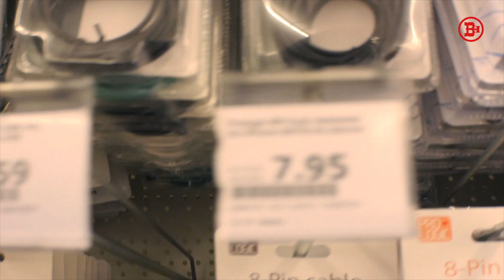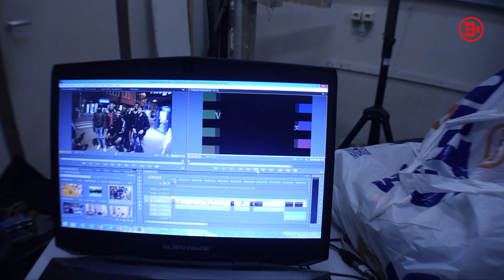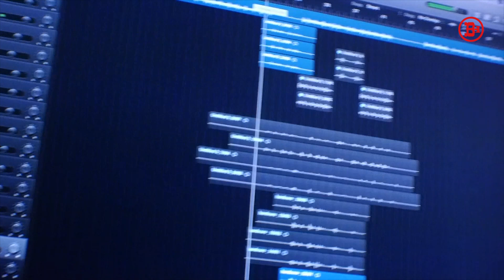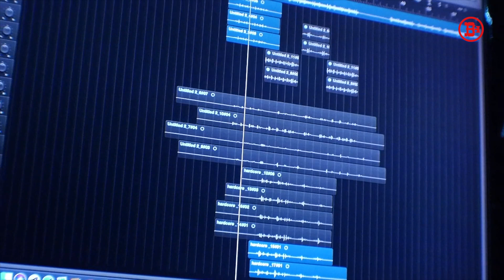Bought a new BOXING GLOVES , Making breakfast , My physic update & back workout !!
Went and bought my self new pair of boxing gloves
making some breakfast & my physic update
plus back workout